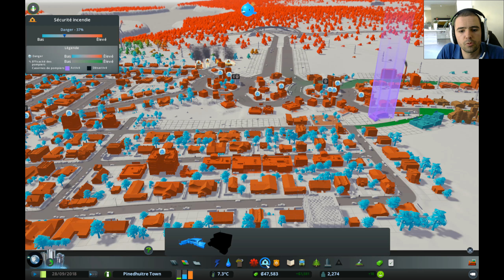Devenez MAIRE de votre ville avec Cities Skylines PC / Ps4 / Xbox One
Mini test de l'excellent City Builders : Cities Skylines !

Devenez maire d'une ville et transformer un petit village en une immense megalopole ! Il vous faudra alors gerer tout un tas de soucis : Circulation, pollution, bruit, incendie, criminalité !

En avant, il y a du boulot !!! Dispo sur PC, One, et PS4 !